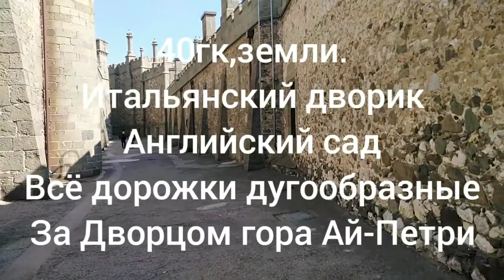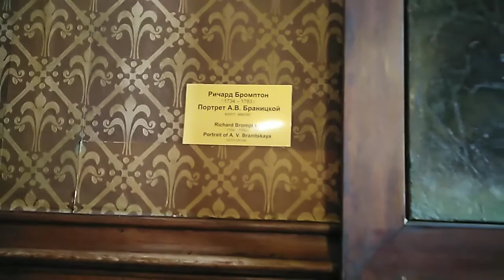Крым. Воронцовский дворец в Алупке. Продолжаю путешествие по Крыму. Февраль 2021 года. 1часть.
Крым. Воронцовский дворец в Алупке. 1часть.
Продлжаю путешествия по Крыму.
Описывать не буду. Посмотрите до конца.